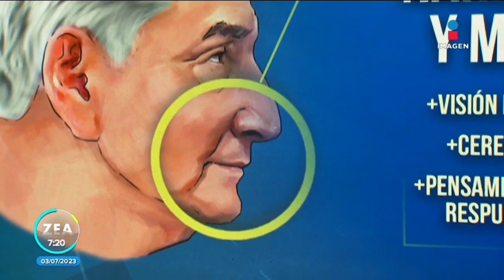Adán Augusto López, ¿Qué dice su rostro? Un experto lo analiza | Noticias con Francisco Zea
Paco Padilla analiza los rasgos faciales de AdánAugustoLópez.

Aquí encontrarás la mejor información nacional e internacional de Imagen Noticias con Francisco Zea, Crystal Mendivil y Ciro Gómez Leyva.